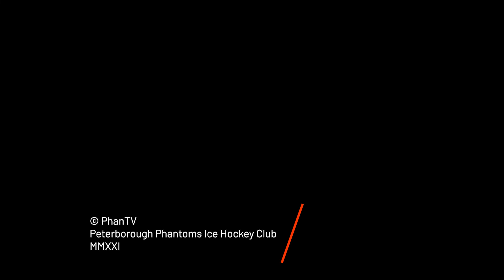Post-match: #2 Tom Norton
We caught up with two-goal scorer Tom Norton after the hard-fought win vs Leeds Knights.